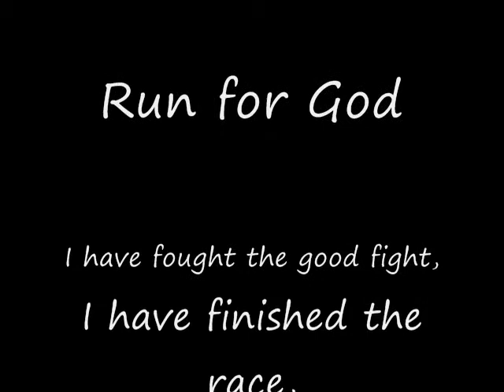NPBC - Run for God (Spring 2014)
A slide show recap of the Run for God program at Normandy Park Baptist Church 1/6/14 - 4/5/14.